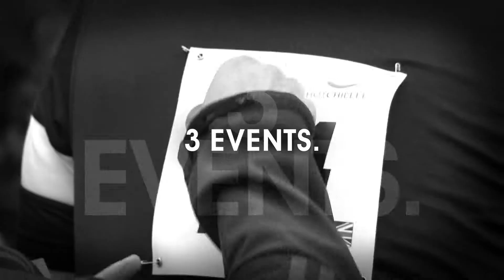HotChillee Global Event Series Launch